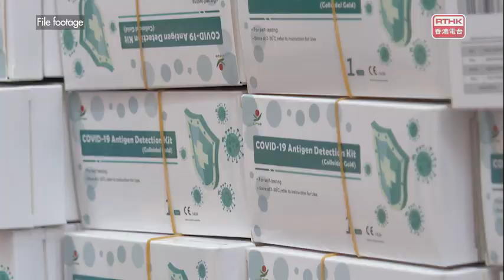हङकङको कोभिड नियम खुकुलो पार्दै लाने- chief executive carrie lam